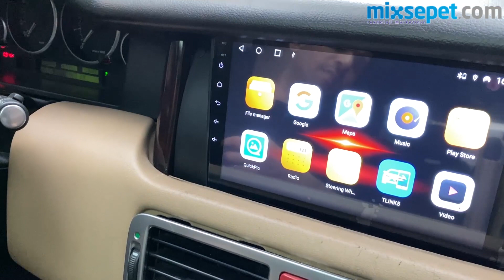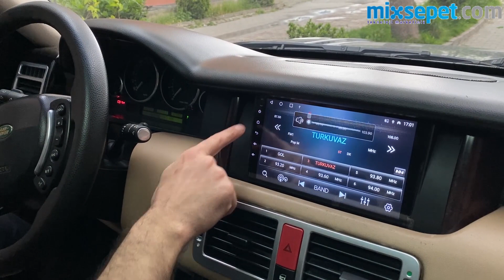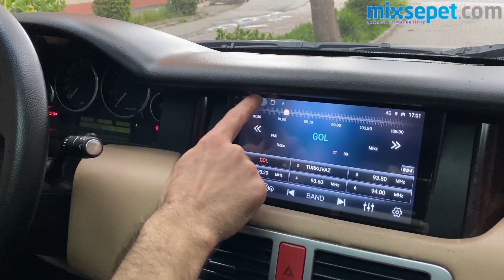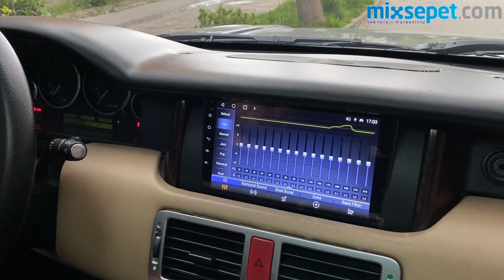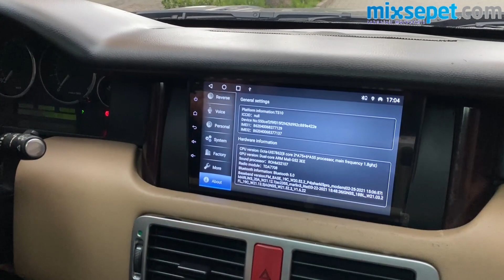RANGE ROVER (2005-2009) CarPlay ve AndroidAuto Destekli Android Multimedya Sistemi 22-041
RANGE ROVER VOGUE Android Multimedya Sistemi ‍🔧